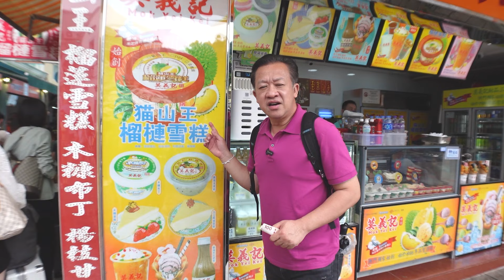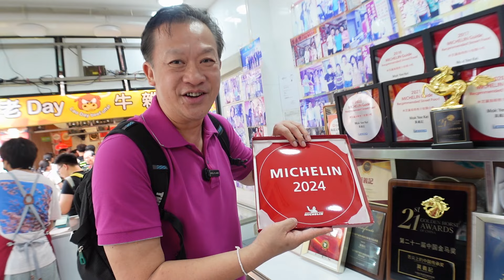MACAO : Mok Yee Kei famous durian ice cream ไอติมทุเรียน MICHELIN Guide หลายปีซ้อน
อร่อยมาเก๊า : Mok Yi Kei ไอติมทุเรียน
ราคาสูงมาก...มีใครเคยกินแล้วบ้าง
MICHELIN Guide หลายปีซ้อน
ร้านดังในหมู่บ้าน ไทปา

ชื่อร้าน : Mok Yi Kei – มก ยี่ เก่ย์
莫義記貓山王
เวลา : 08:00 – 23:00

๑การท่องเที่ยวมาเก๊าประจำประเทศไทย